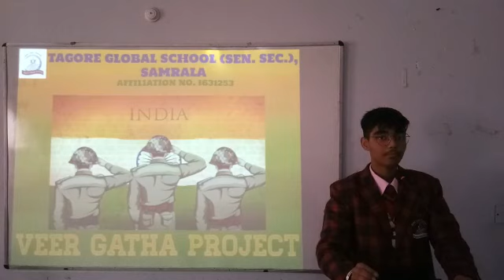Veer Gatha Project (IX -X)